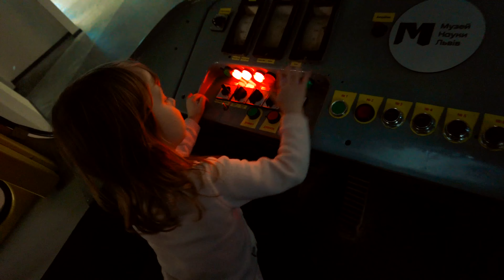Музей Науки Львів 2023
Понад 90 різноманітних експонатів, які інтерактивно і цікаво пояснюють дітям явища природи та закони фізики.